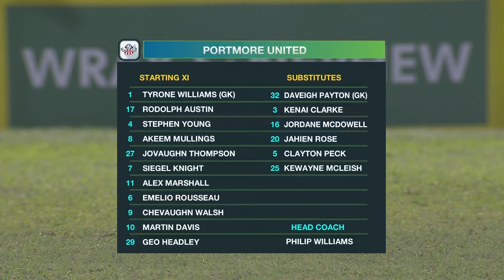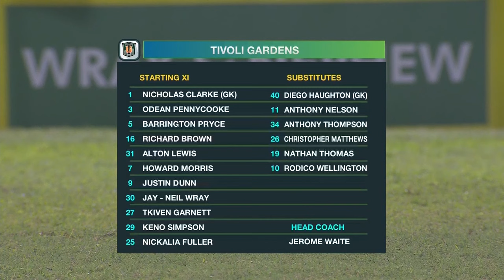Portmore United draw 0-0 with Tivoli FC in Jamaica Premier League matchday 7 clash! Match Highlights